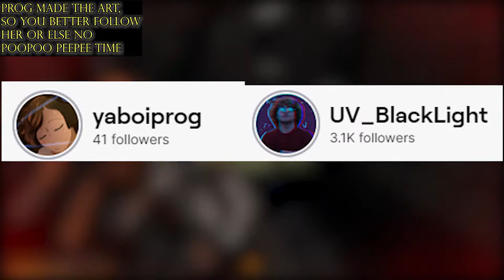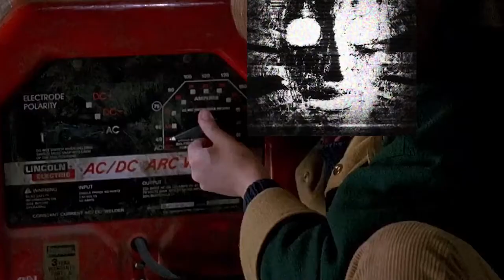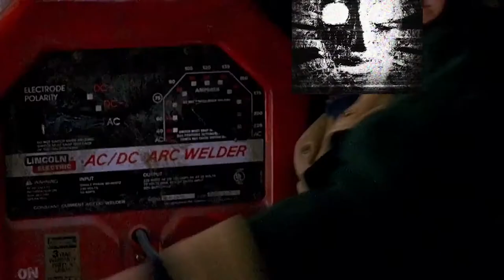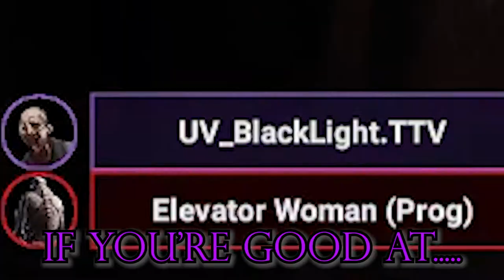The 096 Army Destroys the Secret Lab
So uh. we just hanged around the lab the more I think about it